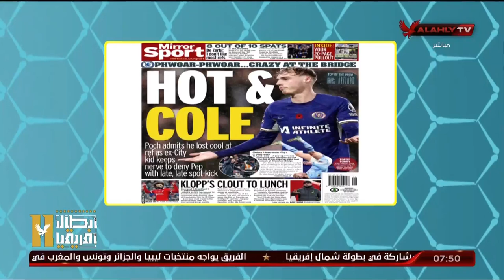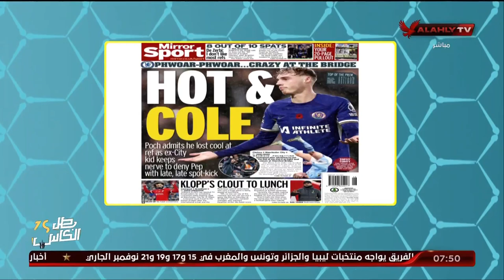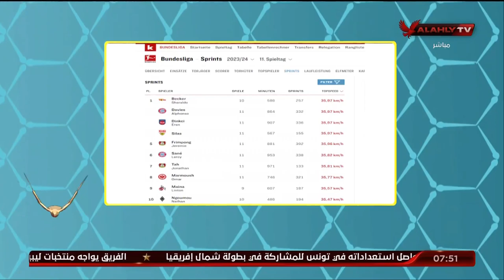الكابتن هاني رمزي وجولة في أهم أخبار